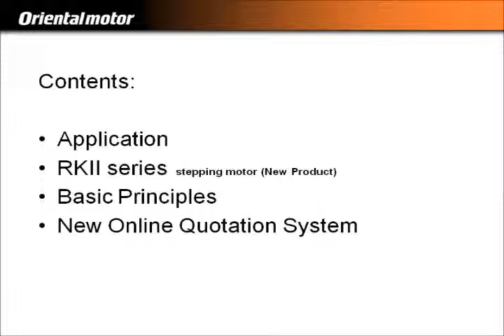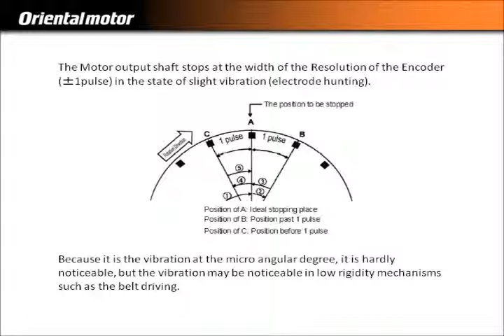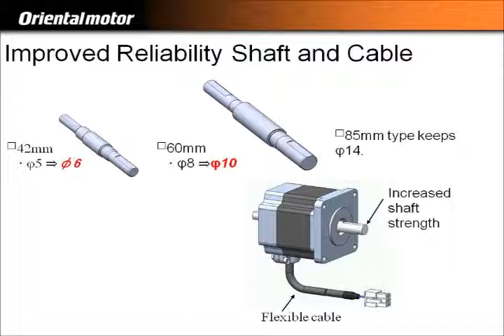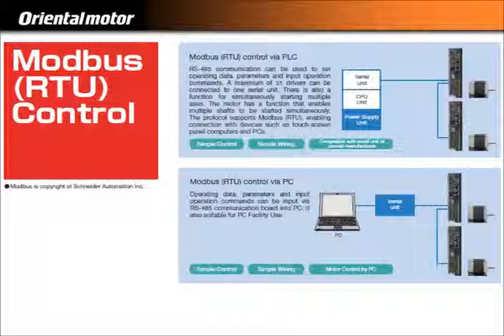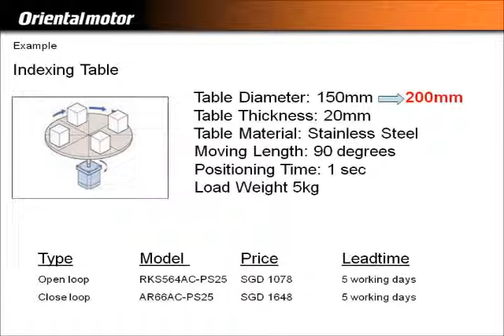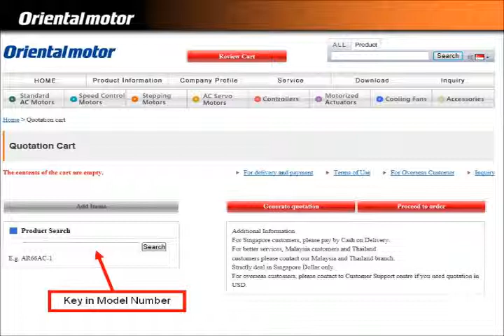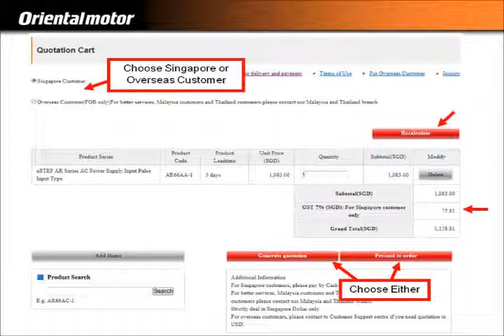Stepping Application Seminar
Motor Fair Seminar 2013 (2)